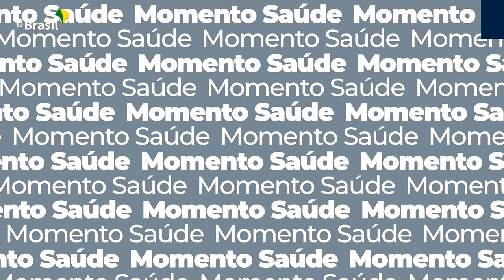Vacinômetro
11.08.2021 – Até agora, o Ministério da Saúde já distribuiu mais de 184 milhões de doses de vacinas contra a covid-19.